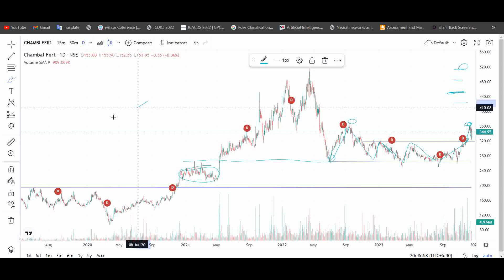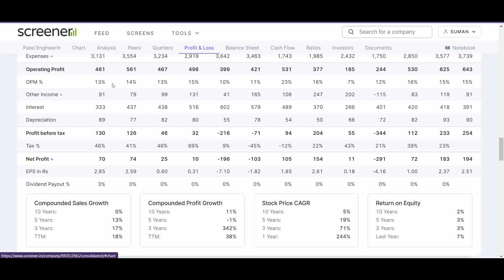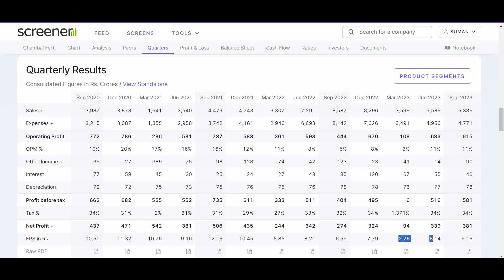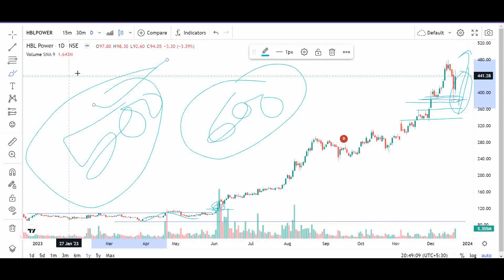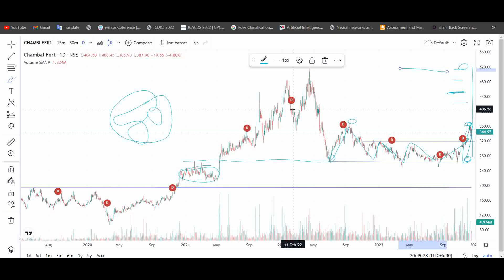BEST FERTILIZER SECTOR SHARES | SHORT TERM POSITIONAL STOCKS TO BUY | CHAMBAL FERTILIZERS SHARE NEWS